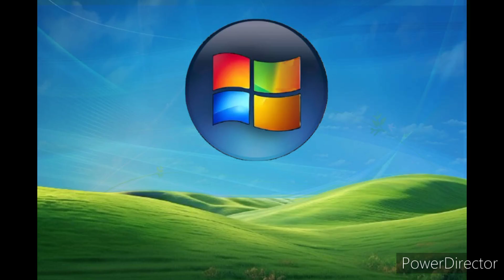Windows VistaXP Wallpaper